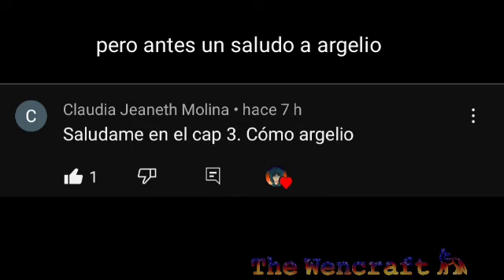Encontramos un Tesoro|The Craft cap 3